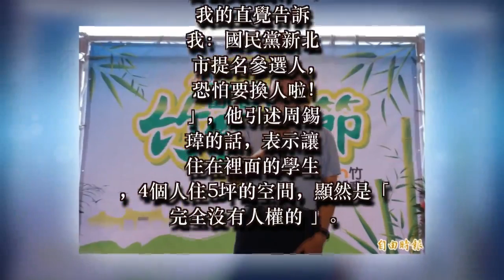侯友宜陷文大爭議 周玉蔻：恐怕要換人選！